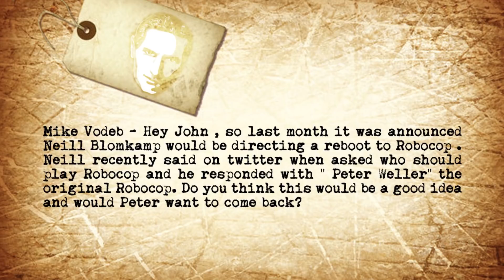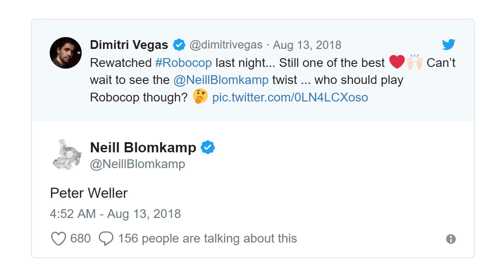Robocop Director Wants Peter Weller Back In The Armor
John answers viewers questions about the Robocop reboot.  Will Peter Weller join the cast as director, Neill Blombamp would like?

Mike Vodeb writes, Hey John , so last month it was announced Neill Blomkamp would be directing a reboot to Robocop . Neill recently said on twitter when asked who should play Robocop and he responded with " Peter Weller" the original Robocop. Do you think this would be a good idea and would Peter want to come back?